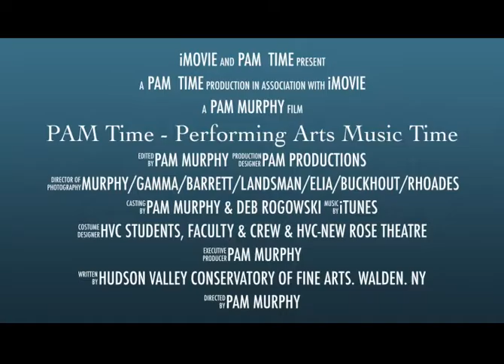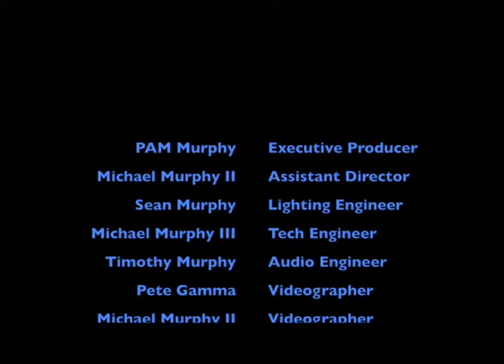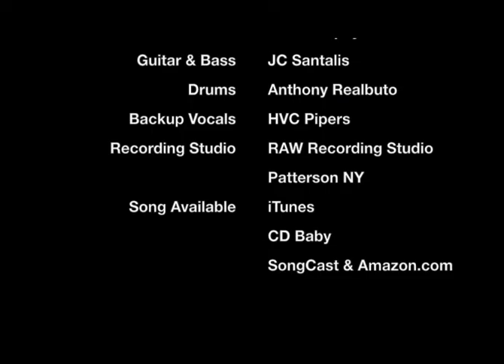PAM Time with PAM Murphy (TV Episode 98)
PAM Time: Performing Arts Music Time
HOST: PAM Murphy
(Episode 98)
Live - PAM Murphy Original Music
An inspirational and educational television show featuring music, dance, drama, art - and FUN!

Original & Public Domain Material - 1/2 Hour Show
Time Warner Cable - Channel 23 Every Saturday 7:30pm - 8:00pm
In addition to Port Jervis & Wurtsboro (Thursday 7:30pm - 8:00pm)
-Viewing areas: Newburgh, Cornwall, Marlborough, New Windsor, Walden, Montgomery, Maybrook, Bullville, Gardner, Middletown, Goshen, Otisville, Campbell Hall, Mount Hope, Part of Chester, Sullivan County (except Mamakating) and Poughkeepsie
-Viewing Areas MNN: Manhattan Neighborhood Network
Manhattan’s Public Access Television Station
4 Culture Channel MNN
TWC Channel 67 & 1998

Uploaded: PAM Productions LLC, Walden NY

Episode 98: (Also 684227_0818 edited)
Also: PAM Murphy - Every Day- New Original
Facebook.com/tPAMMurphy007
August 4, 2016 @ 6:30pm
LIVE at Access 23 TV Station